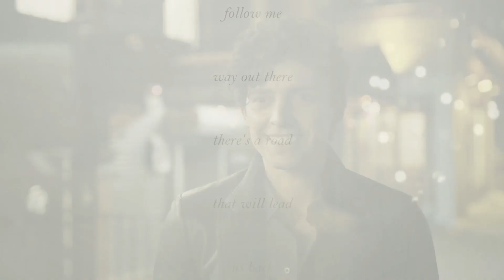some mep parts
i dont even think i can call this a collection, it's so quick but.
i didn't want these parts to rot away in my folder so.

1. other side of paradise
( for noir's birthday last year )

2. summerboy
( for lucien's birthday this year )

3. thin
( for lucien's trans pride mep )

4. way out there
( for noir's kin mep )

5. sleepless
( for clove's kin mep )